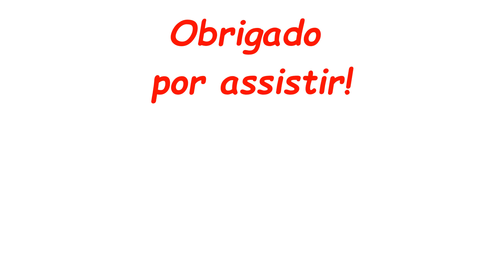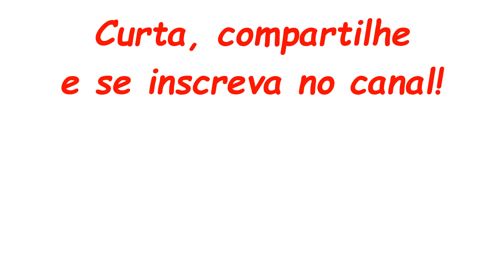Jogo Hotel Transylvania Adventures - parte 2 - Jogando e Decorando o Hotel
Parte 2 do game Hotel Transilvânia. Estou adorando jogar esse joguinho! Muita diversão com a Mavis, o Conde Drácula, Frank, Pedro, Wendy e muito mais!!!